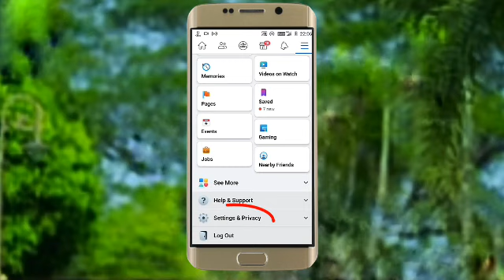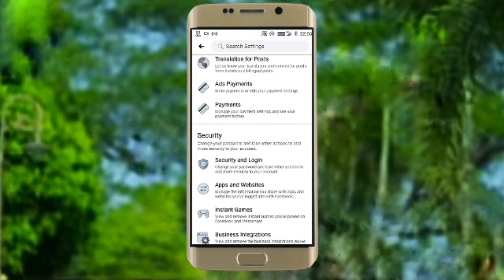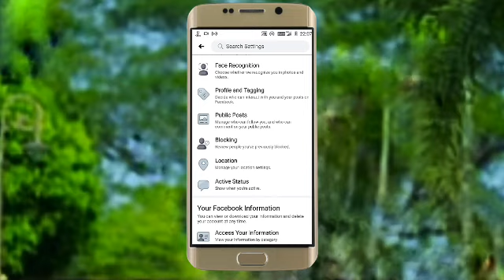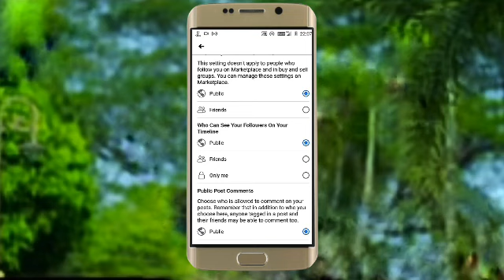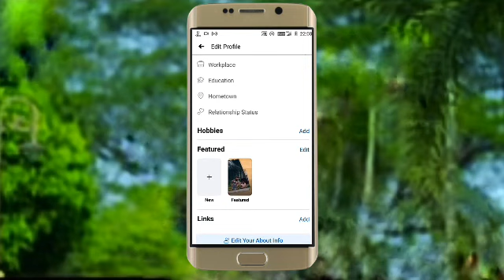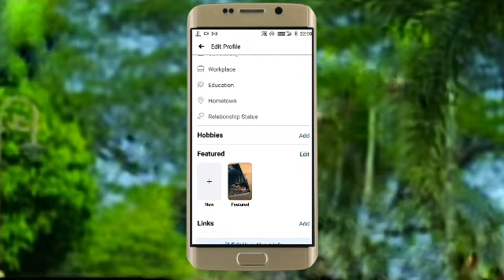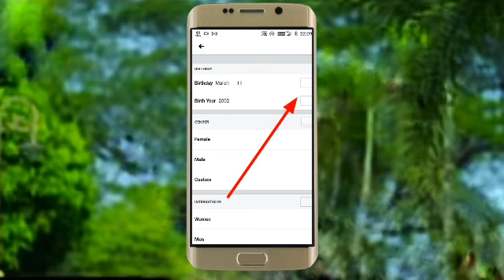Facebook follow open | Facebook follow on |Facebook follower option setting 2021 | Bangla tech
Facebook followers

Followers

Facebook Follower Settings

fb follower setting bangla.

fb followers settings

facebook follower setting 2021

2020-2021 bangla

facebook follower setting
facebook followers settings with all problem solved.

How to turn on followers option in facebook  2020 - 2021 Bangla Tutorial

Hello Friends.
how are you? Hope you are fine.Today I will show you how to activate follower option in facebook.How to on followers on facebook. how to set facebook followers. Followers on facebook settings. Facebook followers settings bangla tutorial. Set followers on facebook by public post.

📔Cover Topic:➤

1.How to turn on facebook follower on facebook bangla.
2.How to set facebook follower on facebook bangla.
3.How to add follow button on facebook.
4.How to on followers in facebook.
5.How to show followers on facebook.
6.Facebook followers all Settings.
7.followers on facebook settings bangla.
8.Facebook followers settings all problem solved.
9.fb followers settings in bangla tutorial.
10.add followers button on facebook.

facebook followers not showing
followers option in facebook
how to turn on facebook follower option in facebook.
follower on facebook app
followers on facebook lite
how can facebook followers
how to do facebook followers
how see facebook followers
what is facebook followers
followers open on facebook app
follower on by fb lite
facebook follower show
facebook followers on system bangla
follower for facebook
Followers
How
To
Add
Bangla tutorial
Followers settings
Facebook followers settings
Fb lite followers settings
On followers
Fb followers on setting
facebook follower not showing
facebook follower option ennoble
facebook follower on setting
facebook profile follower setting
facebook follower setting to Public
how to activate follower option in facebook
how to add follow button in facebook
activate follower option in facebook
facebook follow button add without 18 years followers option not showing problem
how to add follow button on facebook page post

ফেইসবুকে ফলোয়ার।
কিভাবে ফেসবুকে ফলোয়ার অন করব।
ফেসবুকে ফলোয়ার চালু করার নিয়ম।
ফেসবুক ফলোয়ার সেটিং
কিভাবে ফেসবুকে ফলোয়ার চালু করা যায়
ফেসবুক ফলোয়ার অপশন চালু ১৮ বছর বয়সের আগেই
ফেসবুক ফলোয়ার
ফেসবুক ফলোয়ার সেটিং
ফেসবুক ফলোয়ার অন
ফেসবুকে ফলোয়ার দেখব কিভাবে
ফেসবুকে ফলোয়ার অন করার নিয়ম ২০২০
কিভাবে ফেসবুকে Followers সেট করব
ফেইসবুক ফলোয়ার অফশন চালু করার নিয়ম